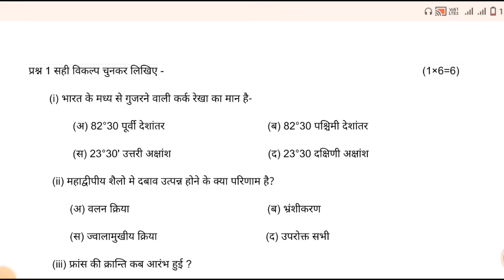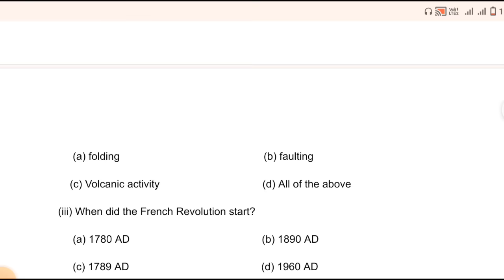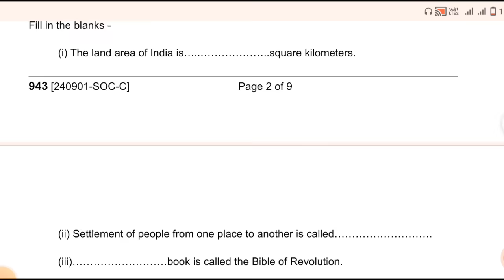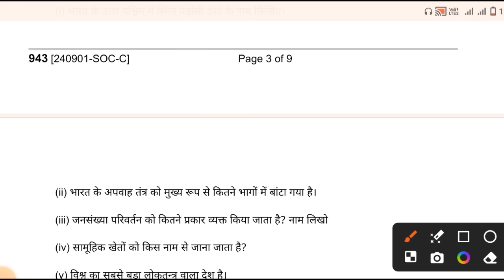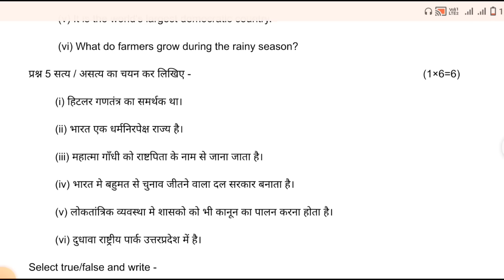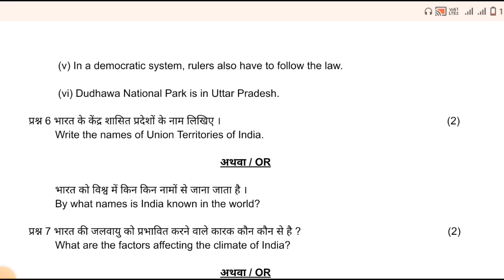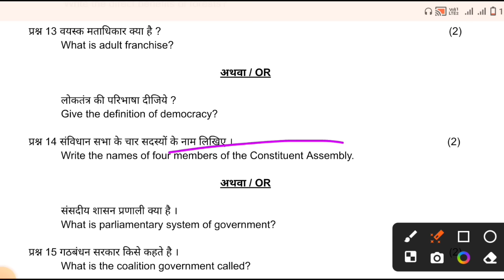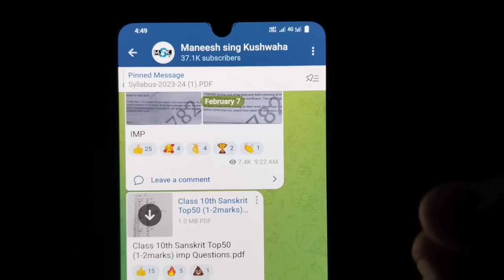🔥class 9th social science vala varshik paper 2024/😍कक्षा 9वी सामाजिक विज्ञान वार्षिक आ गया पेपर 2024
🔥class 9th social science vala varshik paper 2024/😍कक्षा 9वी सामाजिक विज्ञान वार्षिक आ गया पेपर 2024?@maneeshsingkushwaha